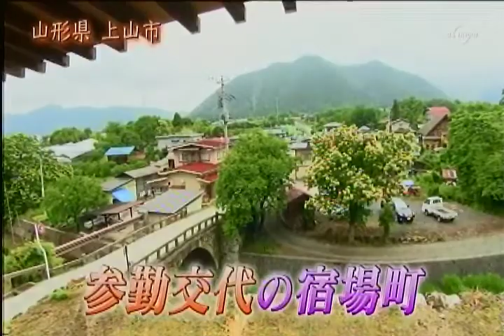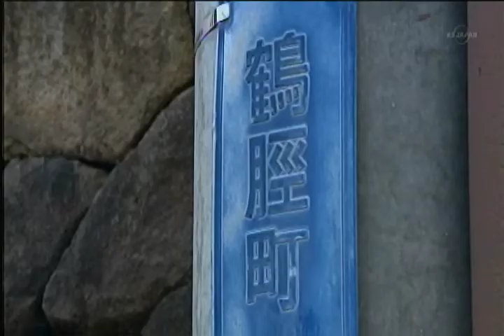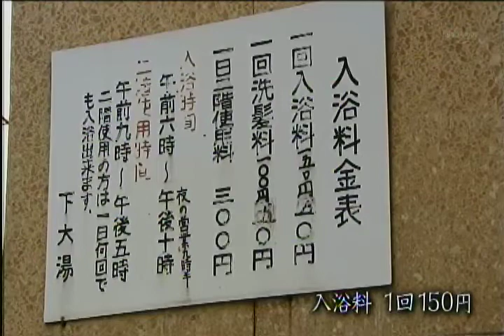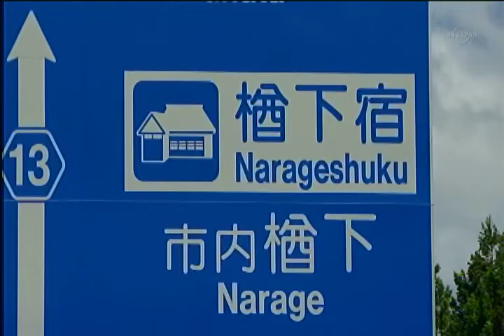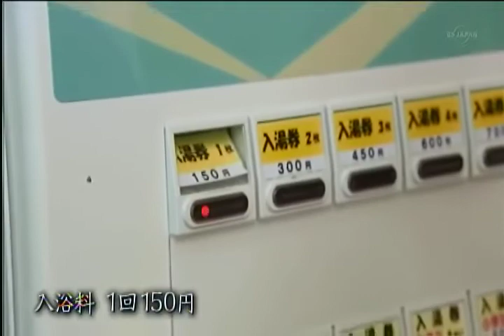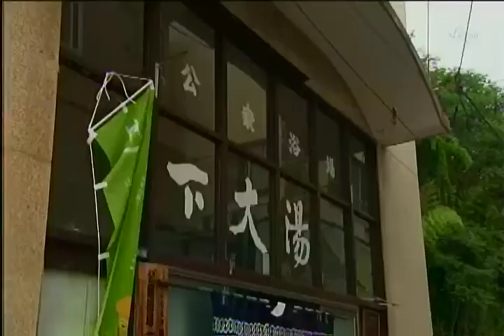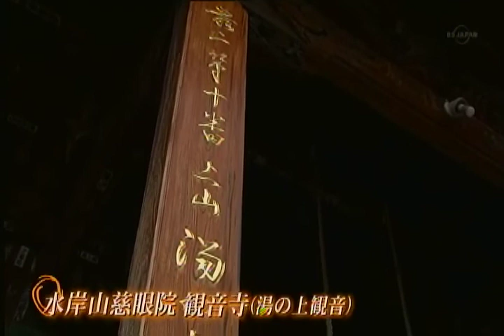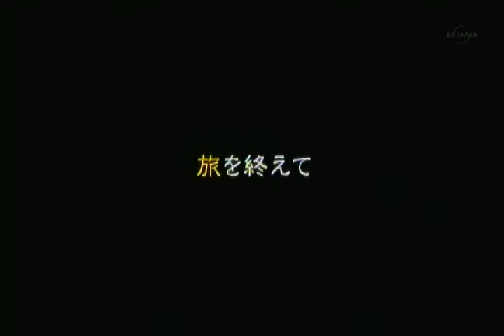にっぽん原風景紀行 城下のいで湯と宿場町 ～山形・上山市 北見敏之